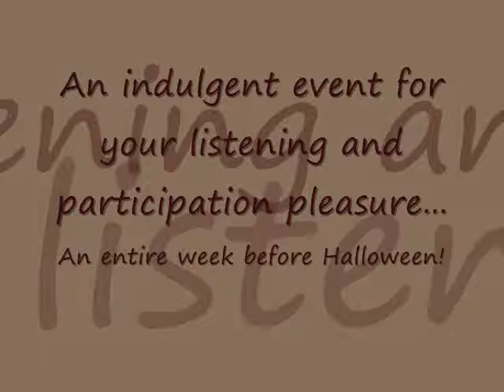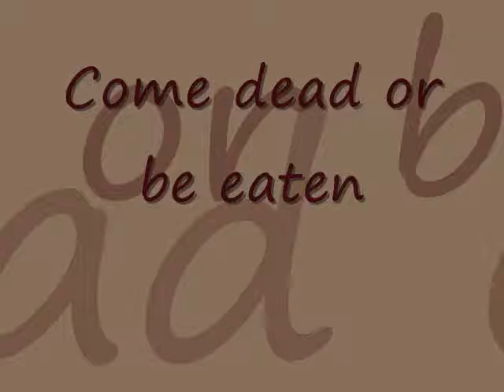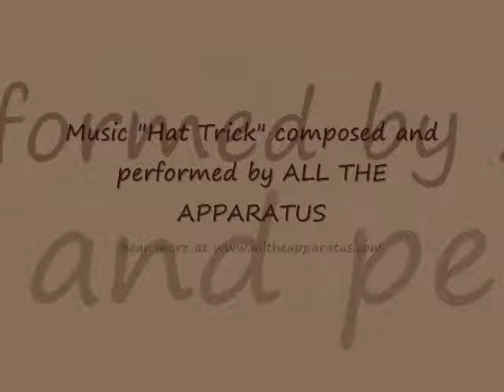Tease Time Zombie Halloween Promo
Tease Time Burlesque Show presents the amazing musical guests: ALL THE APPARATUS with gory tales of Halloween danced by Lucky Lucy O Rebel, the Dolly Pops, Miss Frankie Tease, Kit Katastrophe and other special guests! Zombie out with Tease Time at the Tonic Lounge! Don't miss the photo booth- all an entire week before Halloween, not to worry you can get to all the parties!